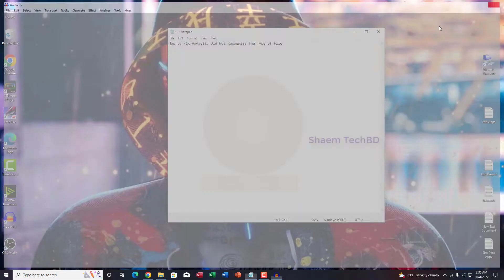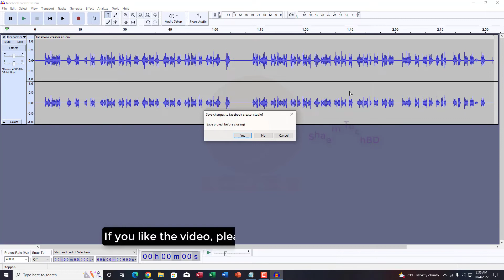How to Fix Audacity Did Not Recognize The Type of File | Audacity not Importing Audios Error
Audacity is an impressive free and open-source audio recording and editing software.audacity error Don’t let the ‘free’ part confuse you.fix audacity error Even though it is free,audacity ffmpeg library it rivals any commercial audio software or plugin with its powerful set of features.audacity ffmpeg library not found In terms of what you can do, Audacity offers a wide range of uses. audacity ffmpeg library download You can create interviews.

1.ios emulator for pc
2.how to install windows 8.1 without product key
3.telegram email account
4.wechat unable to login 5-13
5.iphone emulator for pc
6.scanning and repairing drive c windows 10
7.wechat login problem
8.wechat server access failure
9.ipadian
10.unusual network or device environment wechat
11.install windows 8.1 without product key
12.server access failure wechat
13.how to install windows 8 without product key
14.phonepe automatic close problem
15.hid compliant touch screen missing
16.ios emulator for windows 10
17.kernel mode heap corruption windows 10
18.how to remove email from telegram
19.keyboard light not working
20.telegram check your email
21.check your email telegram
22.error memory configured incorrectly please enter setup for memory information details system halted
23.telegram two step verification forgot password
24.wechat unusual network problem
25.windows 8.1 install without product key
26.ios emulator
27.telegram gmail login
28.wechat server access failure 1 501
29.cursor blinking problem in windows 10
30.capcut not installed problem
31.how to change email in telegram
32.windows 11 stuck on restarting
33.эмулятор ios на windows
34.phonepe auto back problem
35.telegram google account
36.emulator ios for pc
37.phonepe app closing automatically
38.capcut app not installed problem
39.how to remove gmail from telegram
40.telegram gmail account
41.telegram two step verification forgot password without email
42.scanning and repairing drive c windows 10 stuck
43.scanning and repairing drive c windows 10 stuck at 100
44.telegram email
45.telegram password forgot
46.error 87 dism windows 10
47.ios emulator for windows
48.capcut crash problem
49.how to change telegram email
50.telegram email login
51.how to fix wechat server access failure
52.how to remove login email on telegram
53.how to skip product key when installing windows 8.1
54.telegram gmail login problem
56.there isn't enough memory available to create a ramdisk device
57.windows 8.1 product key
58.capcut keeps stopping
59.sorry we're having trouble determining if your pc can run windows 11
60.telegram email ochish
61.ios simulator for windows
62.ipadian emulator for pc
63.laptop restarting long time windows 11
64.emulador de ios para pc
65.wechat server access failure 1 500
66.you didn't provide enough info for google to be sure this account is really yours
67.how to fix windows 11 stuck on restarting
68.telegram ochish gmail kod kelmasa
69.uc mini not working in android 12
70.telegramga email bilan kirish
71.how to remove email account from telegram
72.ios emulator for windows 11
73.scanning and repairing drive c 100 complete
74.telegram add email
75.capcut not opening
76.how to download windows 8.1 without product key
77.how to remove gmail account from telegram
78.apple emulator for pc
79.emulador de iphone para pc
80.ios emulator pc
81.kernel mode heap corruption
82.best ios emulator for pc
83.how to reset telegram password
84.wechat error 1 501
85.windows 8.1 without product key
86.capcut not working
87.how to login telegram without email
88.how to stop restarting laptop windows 11
89.instagram stories not showing up
90.thread stuck in device driver windows 10
91.uc browser not working
92.эмулятор ios на пк
93.google photos not showing pictures
94.telegram email surasa
95.two step verification telegram forgot password
96.0xc0000017
97.how to login telegram with email
98.how to recover telegram password
99.iphone emulator
100.instagram reels not scrolling